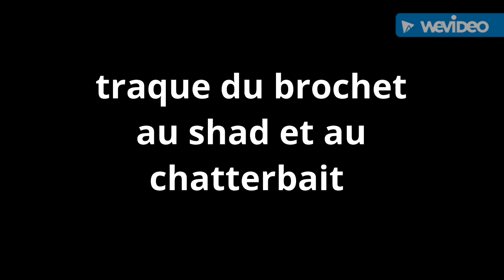Traque du brochet au shad et au chatterbait